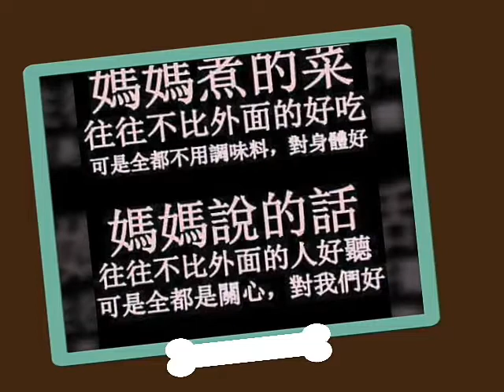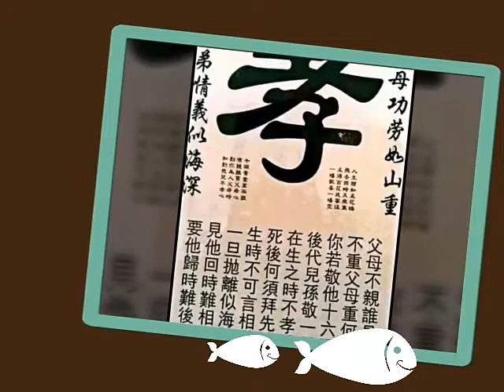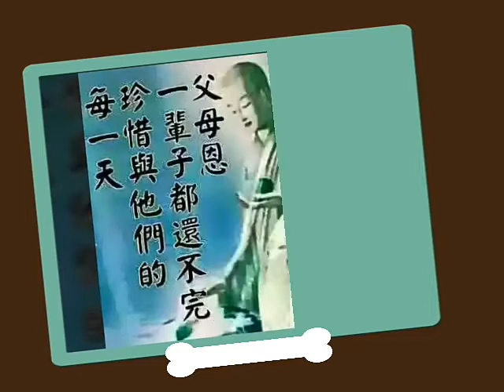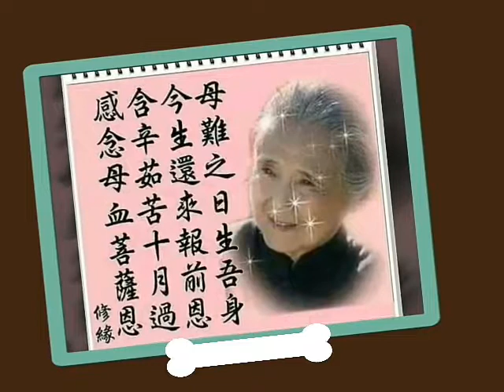Title母親節快樂